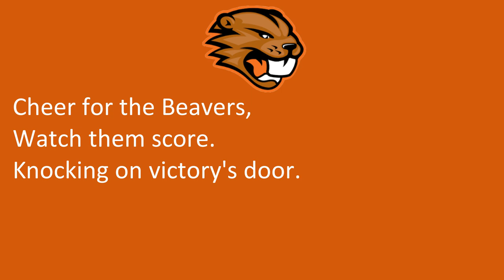Beaverton High School's "BHS Fight Song" (Oregon)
Beaverton, OR
Beavers
Orange, Black
OSAA 6A

Audio 1
"Beaverton H.S marching band. 2015"
10/3/2023

Audio 2
"Beaverton hs beaverton parade"
10/4/2023

"BHS Fight Song"

Hats off to Beavers, here we come.
Beavers are fighters everyone.
Beavers will conquer any foe,
And they will
Go! Go! Go!
Let's give a-
Cheer for the Beavers.
Watch them score.
Knocking on victory's door.
So come on all you Beavers,
Fight! Fight! Fight!
And we will win tonight!
Hey!